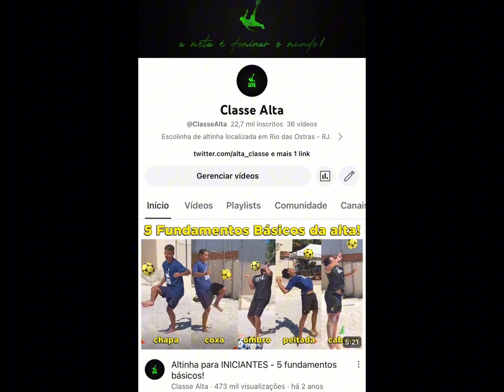Como usar o ombro na altinha ?!!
Aula rápida e fácil de como usar o ombro na altinha.